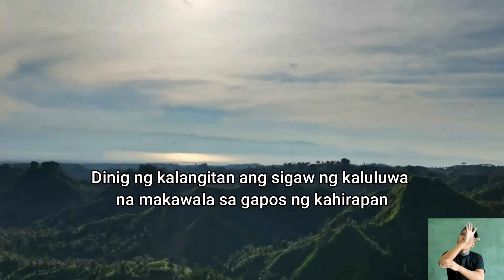BUKAG' NG MGA PANGARAP, HINAHABI